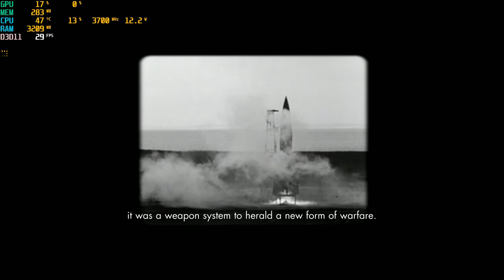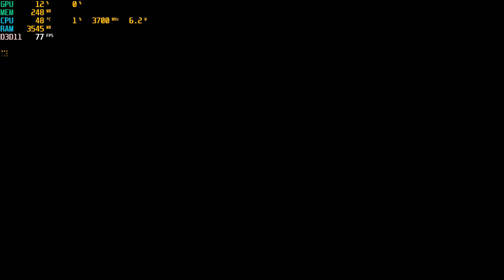Sniper Elite V2 ( Remastered ) | I3 4170 | Intel HD Graphics 4400 | 8GB RAM | 720P